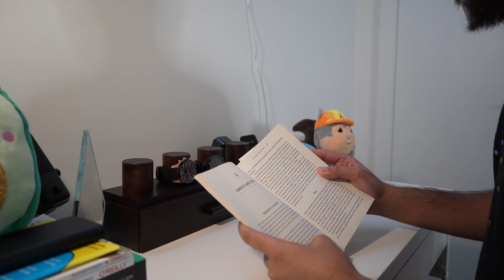5 Tips to have a Successful Career in Tech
It's been five years for since I started working in tech! I wanted to share five tips with you for having a successful career in tech.

Timestamps:
0:00 Intro
0:25 Tip 1
0:50 Tip 2
1:16 Tip 3
1:47 Tip 4
2:46 Tip 5